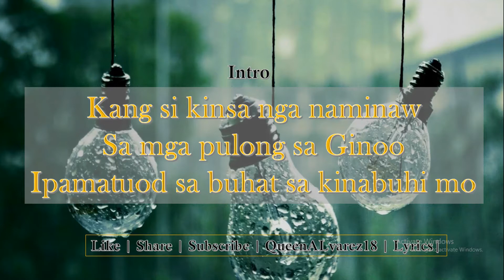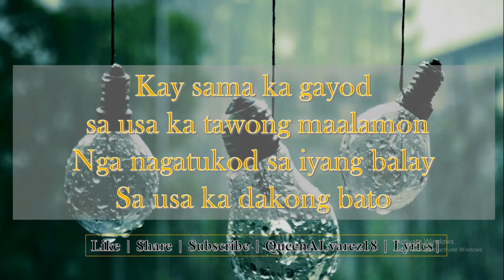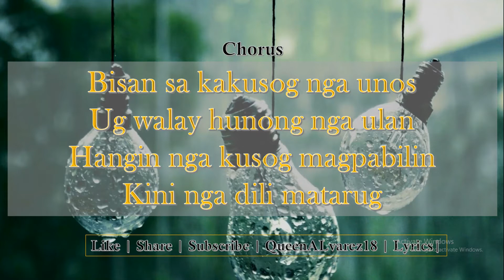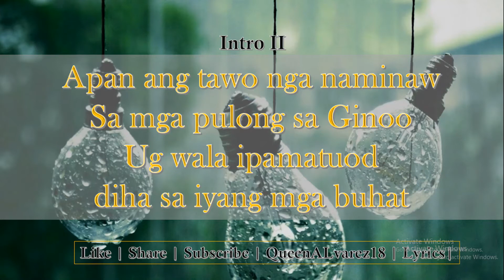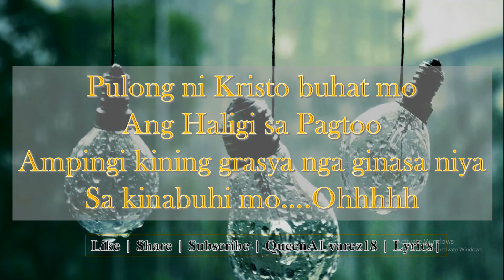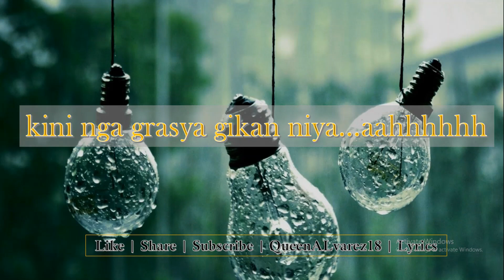KALIG ON SA PAGTOO by: Bisaya Christian Band| Christian Lyrics | QueenAlvarez18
1 Peter 5:7 Cast all your anxiety on him because he cares for you.
Philippians 4:6-7 do not be anxious about anything, but in everything by prayer and supplication with thanksgiving let your requests be made known to God.
Philippians 4:8 don't think about what's been bothering you—that's for God to do.